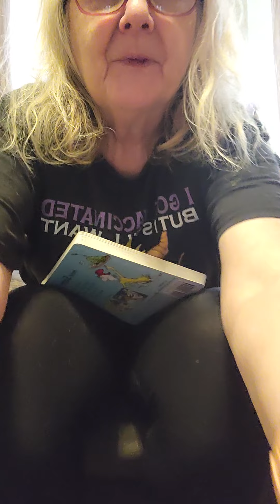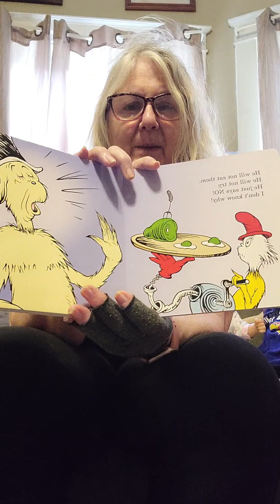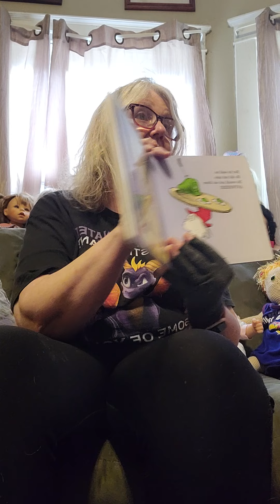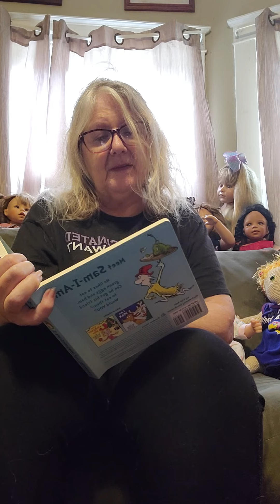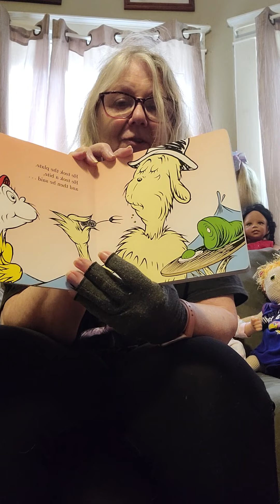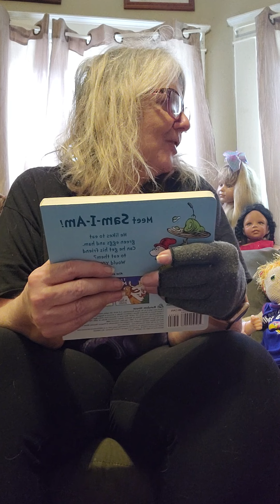Reborn Goodnight Story Time with Dr. Seuss I am Sam I aM